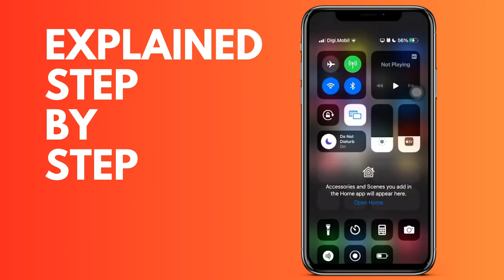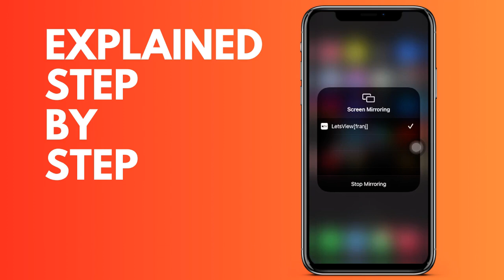How to turn on the option to cast your iPhone screen